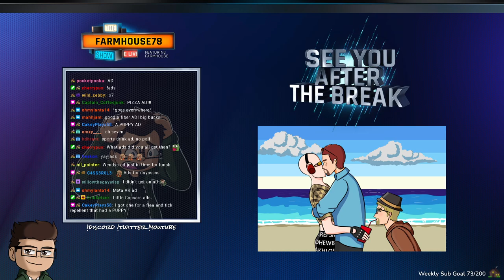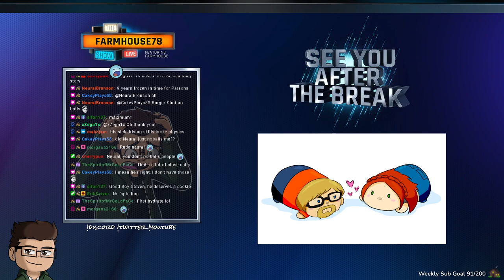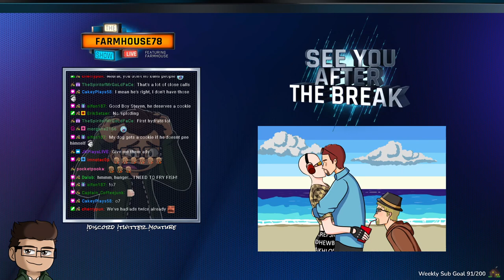Steven Hayes - Horrible | NoPixel WL | 4.5.2022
The Misadventures of Steven Hayes and the Crowning of the Royal Steven.

Originally streamed by Farmhouse78 on 4/5/2022.
Twitch Streaming Schedule: Monday-Friday beginning at 9 AM EST.

Audio may be altered due to copyrighted content.